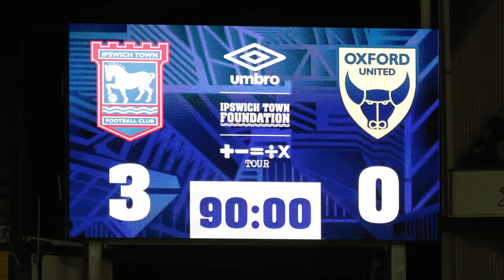GAMEDAY - Ipswich Town 3-0 Oxford United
The KOA army share their thoughts on the 3-0 Boxing Day win over Oxford United in League One at Portman Road